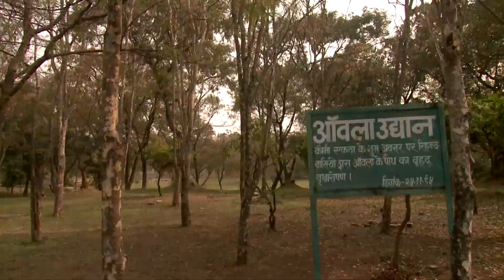NTPC Film on Bio Diversity 2017